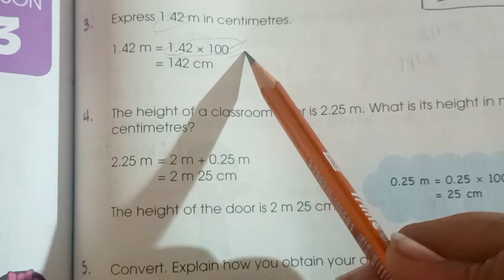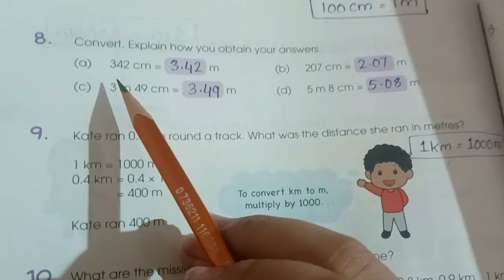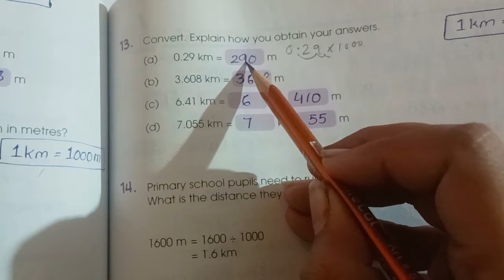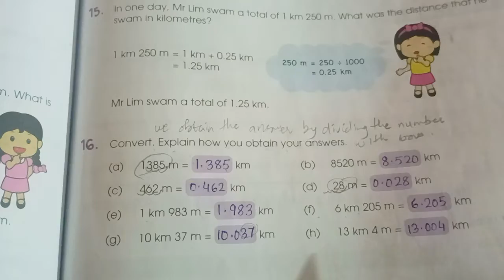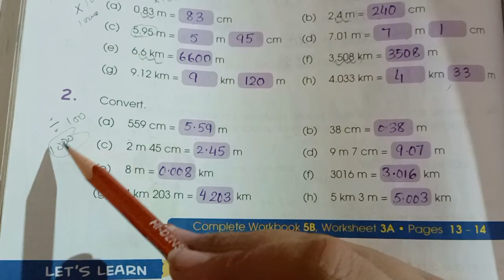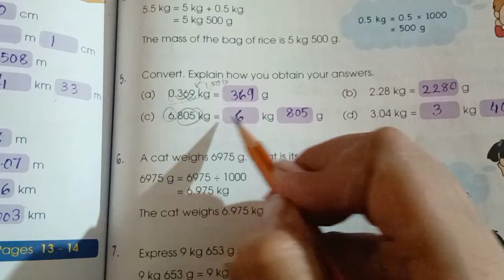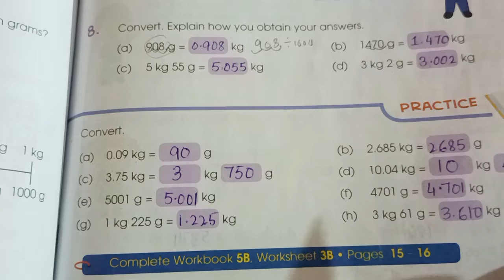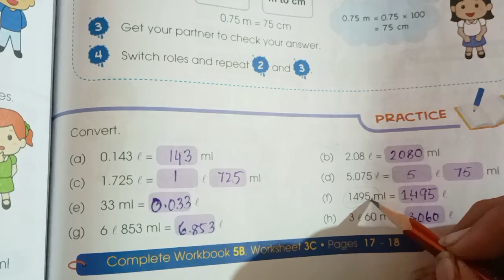Converting measurements pg# 179-186 Book 5 Chapter 8 Decimals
In this video we are going to study the conversations of metre centimeters kilograms grams litres milliliters
From book 5 chapter 8 Decimals
With complete explanation and solution